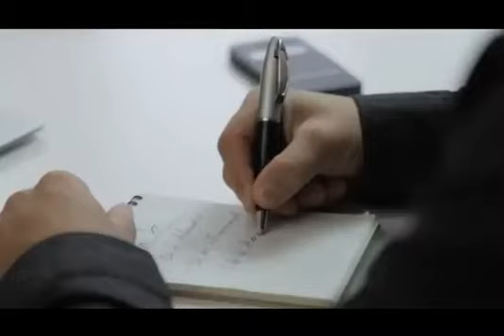Cover Iphone 5 2014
Learn Khmer Numbers,